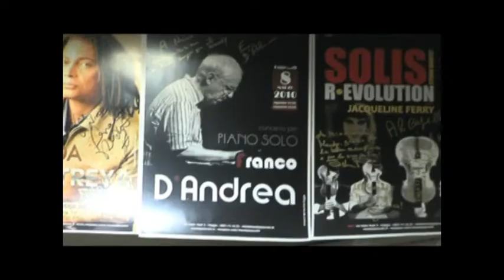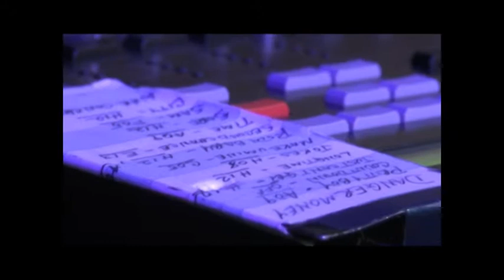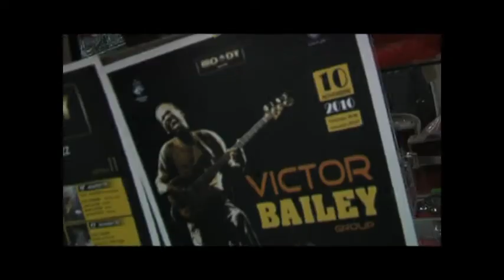Dietro le quinte...diminuite di Victor Bailey - Moody Jazz cafè - 10/11/2010 - Foggia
Backstage Victor Bailey - Moody Jazz cafè - 10/11/2010 - Foggia